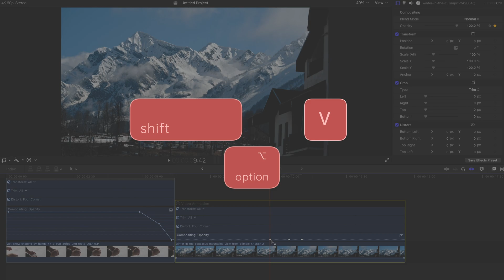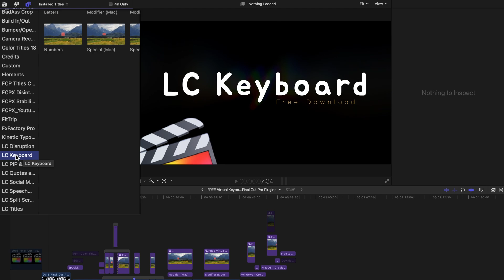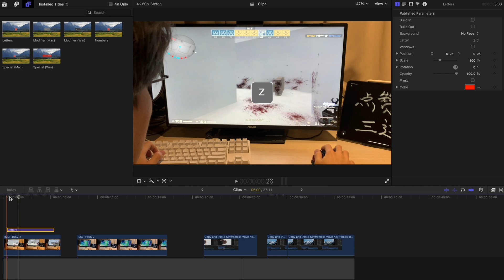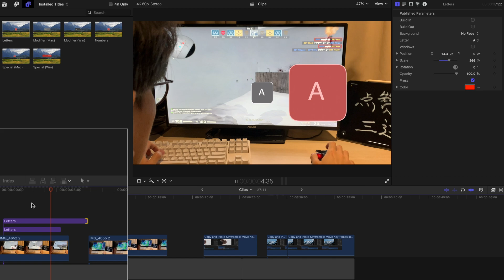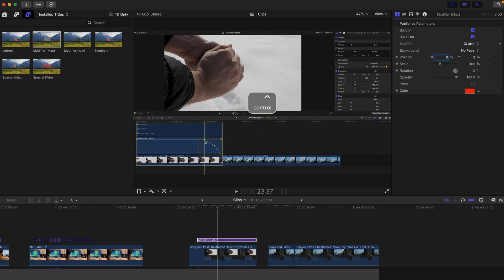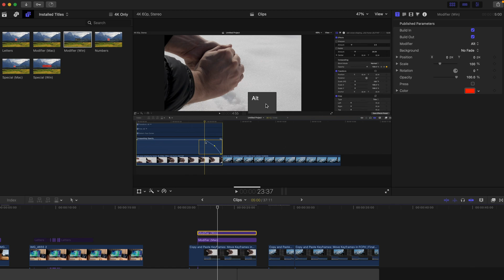FREE Virtual Keyboard for FCPX | Final Cut Pro Plugins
Hi, today I will be giving you guys FREE Virtual Keyboard Plugins for Final Cut Pro X (FCPX). It is very useful for Tutorial Videos, Educational Videos, Game Demo Videos etc.

Drop a comment to show your support~ love reading ALL your comments!